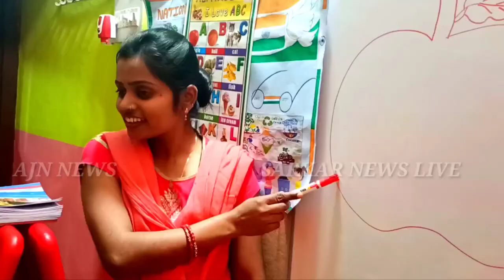डर के माहौल में जब इन बच्चों ने कोरोना पर भोजपुरी गाना गाया,खेसारी के गानों के...